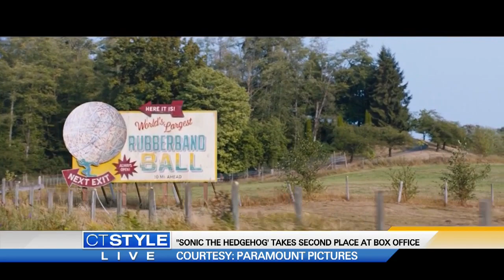Today’s Dish: ‘Judge Judy’ to end after 25 seasons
‘Judge Judy’ says upcoming season will be the last. At the same time, she isn’t ready to hang up her gavel just yet.